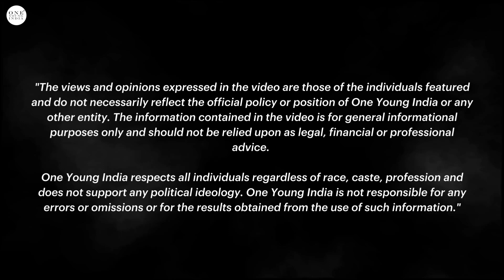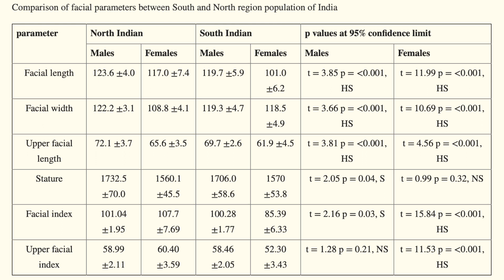One Country One Law | Is Uniform Civil Code possible in India?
In this episode of our podcast, we sit down for an in-depth interview with seasoned lawyer Ms. Tamali Sen Gupta. With her extensive knowledge and experience in the legal field, Ms. Sen Gupta offers valuable insights into the political history of India and the workings of the country's judiciary, legislative, and executive branches.

From the evolution of laws and amendments to the current state of the Indian legal system, this interview is a must-listen for anyone interested in understanding the inner workings of one of the world's largest democracies.

Join us as we delve into the fascinating world of Indian politics and law with Ms. Tamali Sen Gupta.